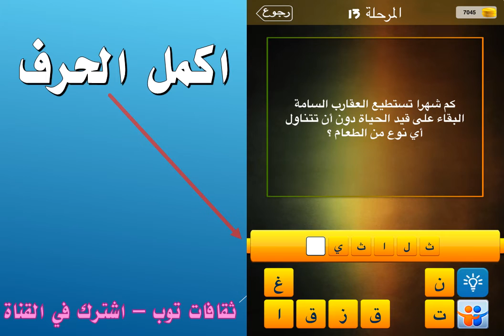كم شهرا تستطيع العقارب السامة البقاء على قيد الحياة دون ان تتناول اي نوع من الطعام؟